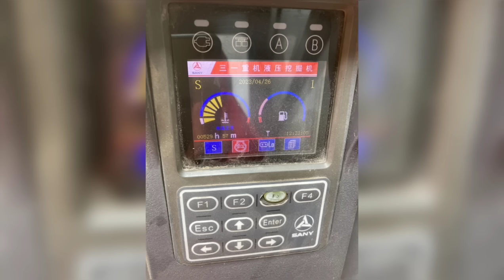Sany Mini Excavator Reviews For Sale $ USD 14.500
Sany Mini Excavator Reviews For Sale $ USD 14.500 - $17.700 video proses pembelian mini excavator Sany yang di perlihatkan oleh salah satu supplier excavator marketplace alibaba China bagi pembeli excavator yaitu pengusaha alat berat excavator di indonesia yang akan membeli excavator mini Sany sy75c
Time Stamp :
00:00 Ferrytrans.id
00:37 Sany 55 Excavator Bekas
01:45 Sany 75 Excavator Bekas
02:33 Sany Excavator Sy75C Machine
03:06 Track Link Test Sany Mini Excavator
03:55 Hydraulic bucket Test Excavator

Dengan adanya video pergaan gerak alat berat bekas tersebut para pembeli excavator mini dari Indonesia bisa melihat gerakan mekanis dari alat berat excavator yang di inginkan

Bagi anda pengusaha alat berat excavator atau pengusaha rental excavator , selalu minta video demo alat berat excavator yang ingin di beli

Jangan hanya melihat dari foto semata sebab para supplier bisa memakai filter foto agar mini excavator yang ingin anda beli kelihatan bagus luarnya

Dengan video atraksi mini excavator anda sebagai pengusaha alat berat excavator bisa melihat mutu excavator dengan nyata

walaupun ada kekurangannya dalam melihat video kita tidak bisa cek engine secara langsung  minimal anda bisa dengar suara mesin excavator yang di inginkan

jadi dengan video kita bisa minimalisir biaya perbaikan excavator jika sudah sampai di Indonesia dengan adanya video tersebut

Anda bisa panggil mekanik anda untuk dengar suara mesin excavator itu dengan baik
Video Lainnya:
Chinese Excavator Junkyard Jual Kubota Mini Excavator & Hitachi Excavator Harga Murah

Heavy Equipment Fail, Container Unstuffing Rubber Crawler

Hasil Sawit di Angkut Dengan Mudah Menggunakan Alat Ini “Rubber Crawler”

Best Mini Excavator 2 Ton With Engine Kubota

Harga murah !! $ 3.300 Mini Dumper Crawler Rippa From China